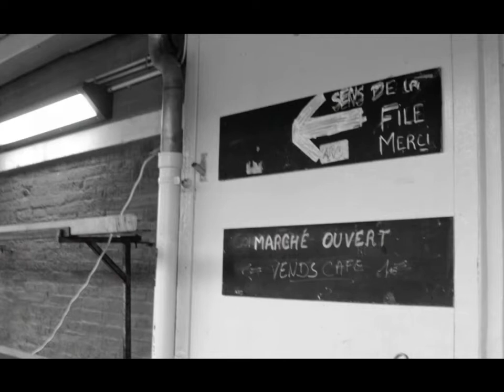Diaporama Marché Saint-Cyprien - Photos Julien Lefebvre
Photos prises dans le cadre d'un appel à projet sur le marché Saint-Cyprien.
Diaporamas diffusé le 17 septembre 2011 dans le cadre de l'inauguration des halles du marché (fraîchement rénové au cours de l'été 2011).